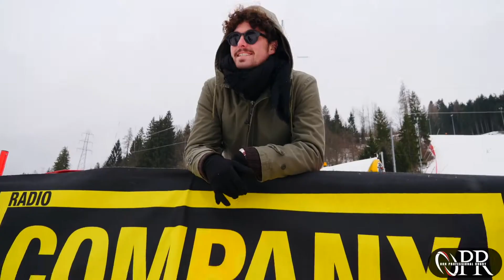Higlights #3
Snow Rugby Tarvisio